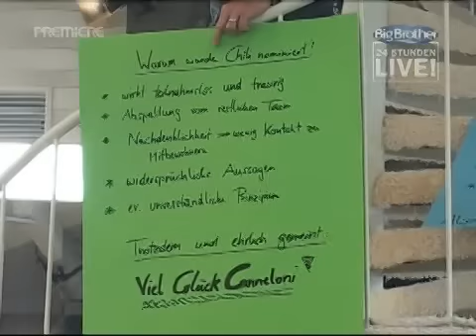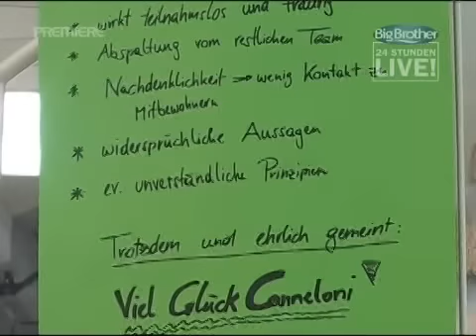5 Gruende Teil 1 von 3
Alex und Sera müssen je 5 Gründe finden warum der Andere wohl nominiert wurde.
Dann mussten sie noch aufschreiben warum sie im Haus bleiben sollten